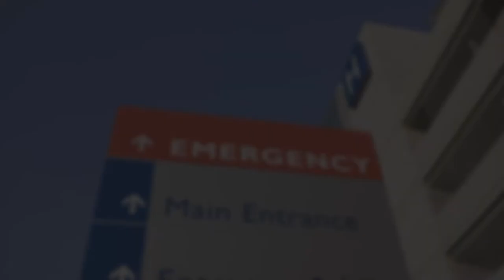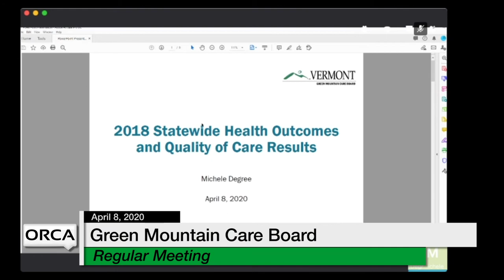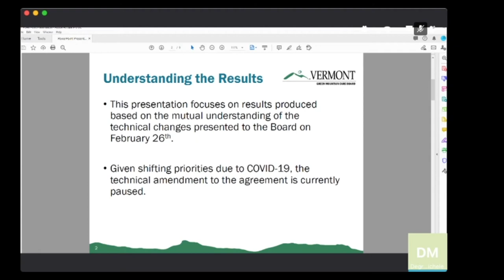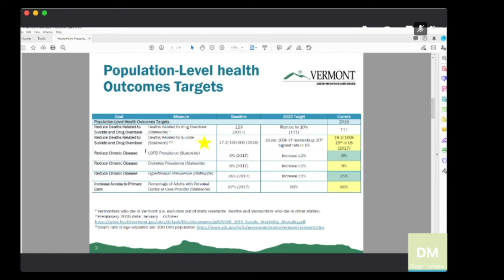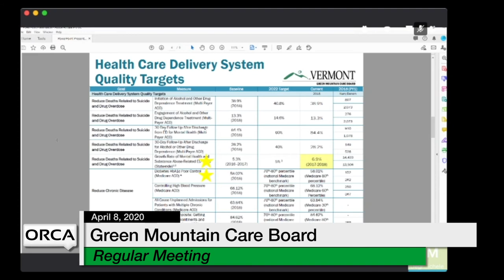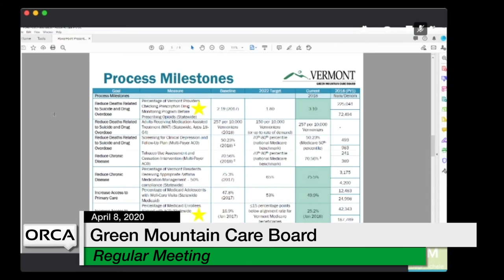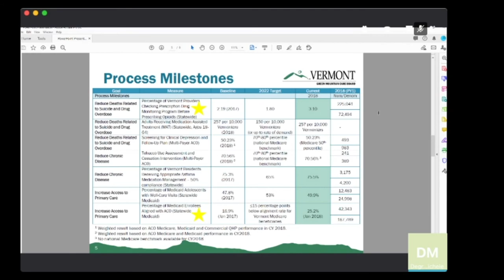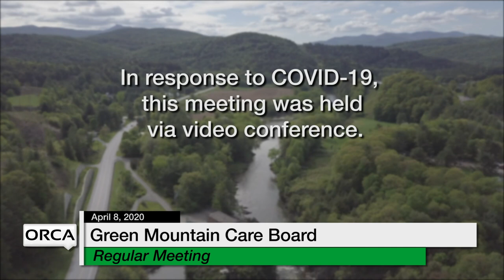Green Mountain Care Board - April 8, 2020